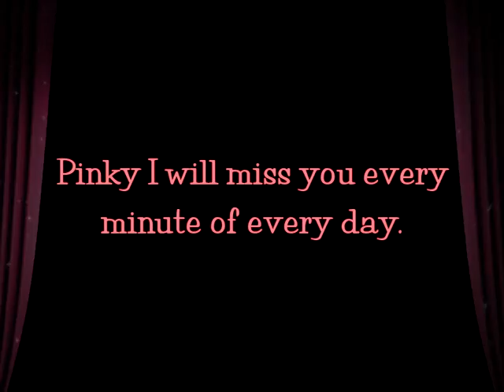My Video 9 26 12 640x480)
This is a tribute video of my 7 yr old Weimaraner I lost Sept 23rd, 2012 to a seizure. I miss her every single day. she was a wonderful dog and my sweetest companion.